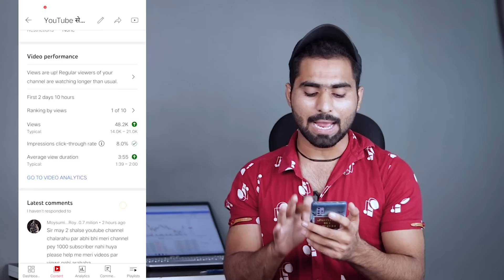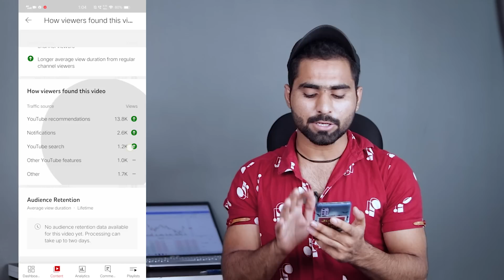Please Unsubscribe me 🙏😞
MY Gears :-
25 MM Lens
50 MM lens